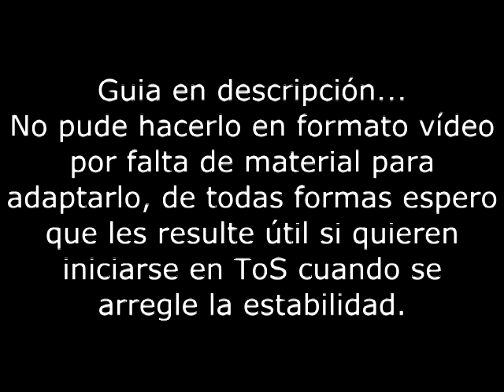Blog Guia básica de Tree of Savior